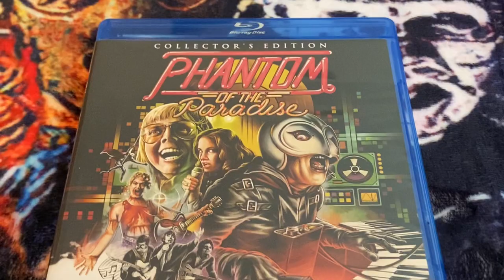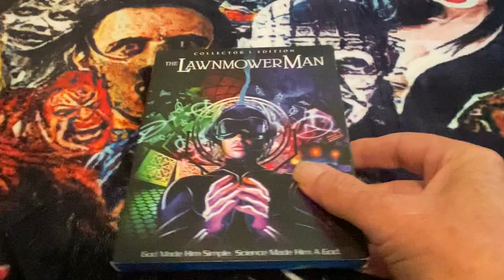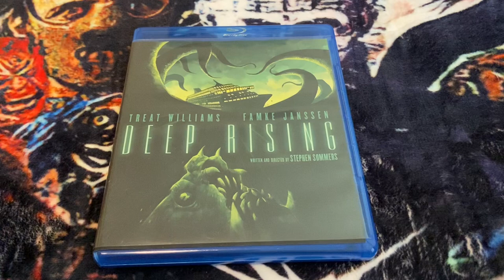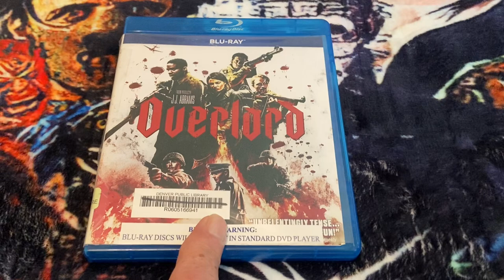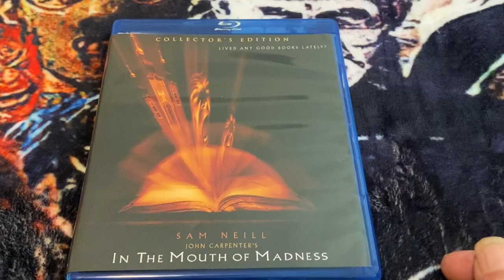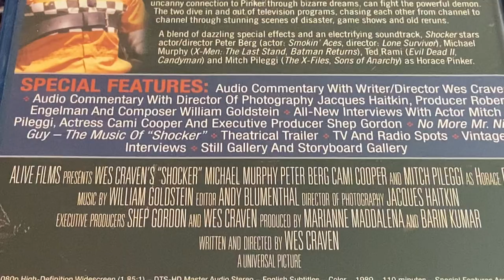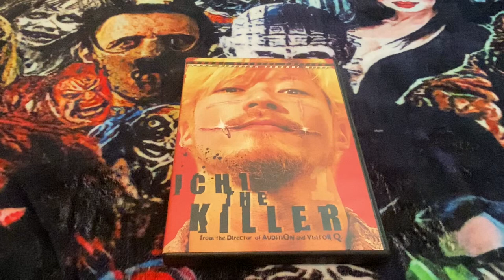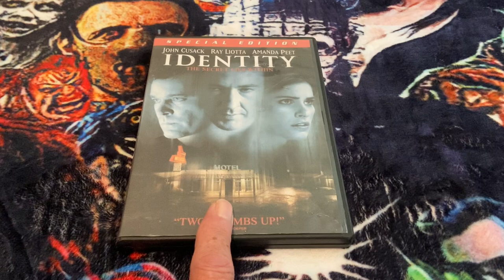Shocktober Vol.17: More WTF Movies